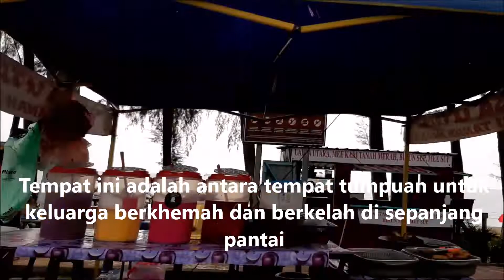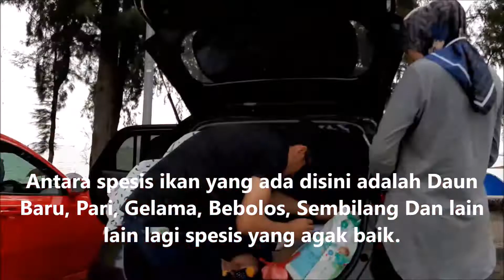Camper Car di Pantai Puteri, Melaka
First Camper Car trip to Pantai Puteri, Melaka